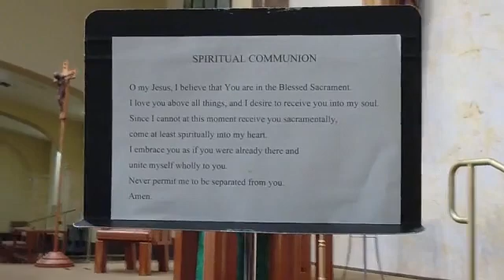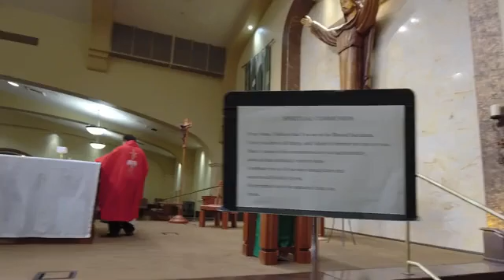Tuesday Morning Mass - 9-14-2021